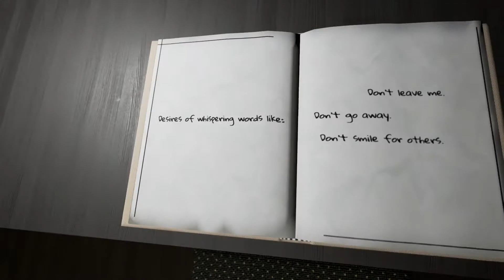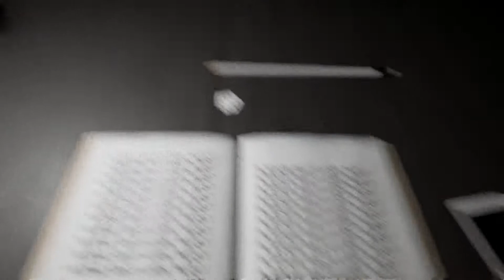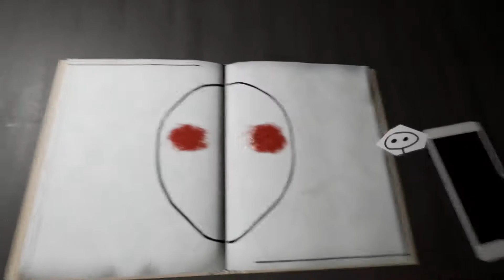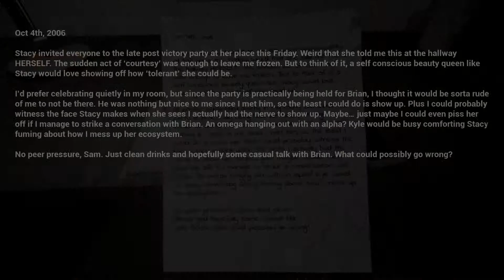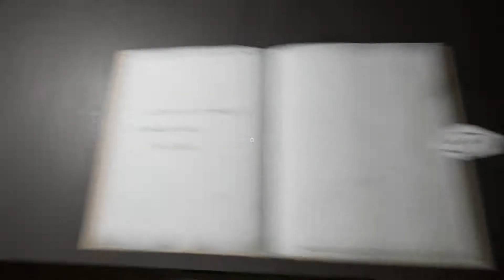Love Sam : Episode 3 : HELP ME IM SCARED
I honestly pooped myself